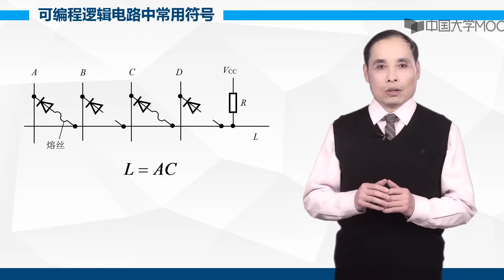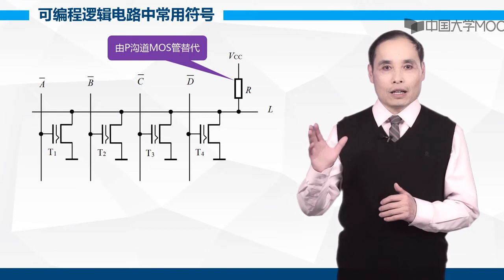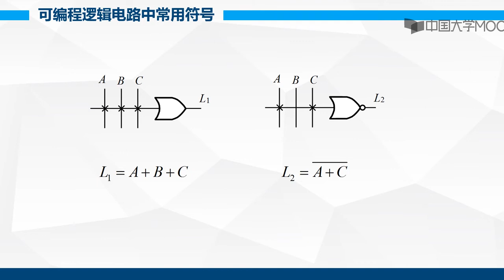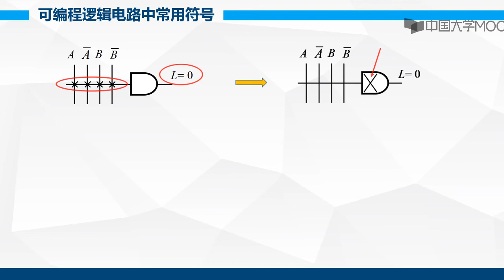10 1 2 Video0902 可编程逻辑器件内部电路常用符号